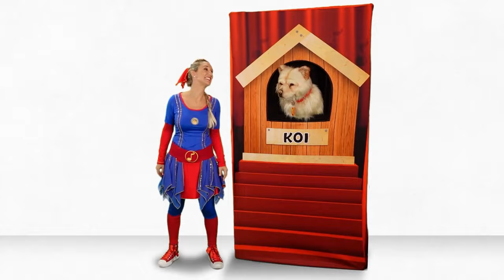¡Soy Solcito y sus canciones con animales! 🦁🐝🐶🐱🐔🦀🦉🐜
Un compilado de 25 minutos para aprender y disfrutar.

Canciones:

00:00 Lu Lu Le Le
02:13 De la cabeza a los piés
05:00 Mi perra Koi
07:18 El cuartetazo de Picasso
09:21 Cumbiavalito
12:36 Mi cachorrito
16:19 El baile de las abejas
18:50 Si hago silencio
21:37 Yo sólo sé, que no lo sé